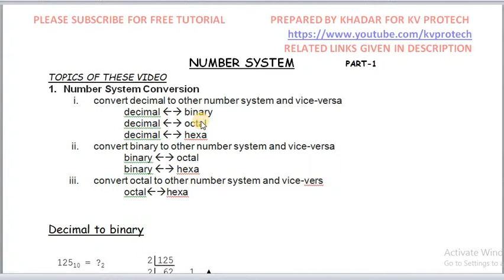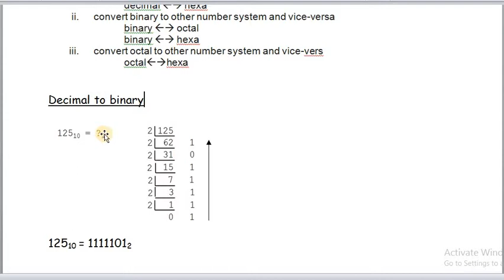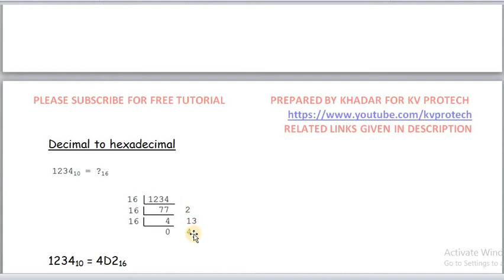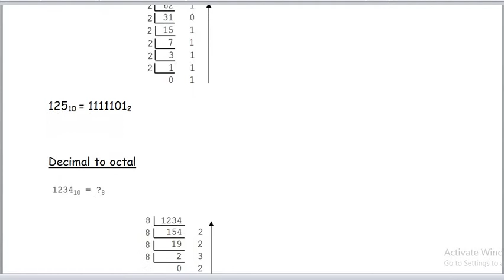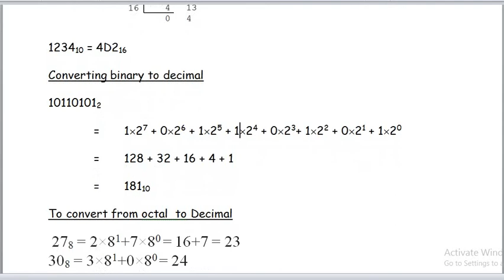NUMBER SYSTEM CONVERSION PART-1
EXPLANATION OF NUMBER SYSTEM CONVERSION WITH NOTES. Notes